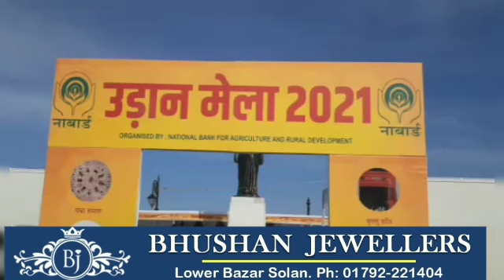पारम्परिक उत्पादों की प्रदर्शनी और सेल के लिए शिमला में लगा नाबार्ड का उड़ान मेला